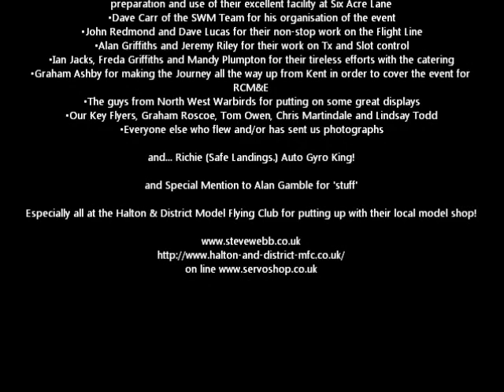Part One - Film of Steve Webb Models May 6th Fly In at H&DMFC 2013 - Clips!!!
Statement from Steve Webb Models

Thank you for attending the Steve Webb Models Fly-In 2013!

Steve Webb Models would like to thank all of our customers who attended and made the event such a success. We would also like to extend a a special thank you to the following:
• Paul Griffiths, Graham Hughes and the rest of the Halton and District Model Flying Club, for the preparation and use of their excellent facility at Six Acre Lane
• Dave Carr of the SWM Team for his organisation of the event
• John Redmond and Dave Lucas for their non-stop work on the Flight Line
• Alan Griffiths and Jeremy Riley for their work on Tx and Slot control
• Ian Jacks, Freda Griffiths and Mandy Plumpton for their tireless efforts with the catering
• Graham Ashby for making the Journey all the way up from Kent in order to cover the event for RCM&E
• The guys from North West Warbirds for putting on some great displays
• Our Key Flyers, Graham Roscoe, Tom Owen, Chris Martindale and Lindsay Todd
• Everyone else who flew and/or has sent us photographs!
I'm sure you'll all agree that we couldn't have wished for better weather on the day, and hopefully everyone who attended had a great time, and got to fly, see or photograph some excellent models and flying from modellers based around the country. At present we are still collecting photographs from the multitude of cameras that were there, we've currently got over 800 to work our way through, and more are coming in to us every day, so keep your eyes on our Facebook and Twitter as your models may appear on our galleries, there will also be coverage of the event in the UK modelling press, so look out for this too!

That about does it! There's more to come, much more..so keep coming back.